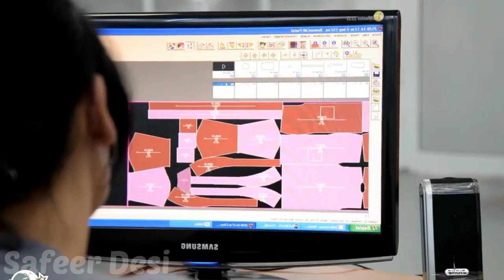Hidden Beauty of Faisalabad || The City of textile Pakistan 2023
Faisalabad formerly known as Lyallpur named after the founder of the city, but was renamed in 1977 in honour of late King Faisal of Saudi Arabia. It is the 3rd largest city of Pakistan after Karachi and Lahore respectively, and the 2nd largest city of Punjab after Lahore. Faisalabad is one of Pakistan's wealthiest cities, the largest industrial hub and second largest city of wider Punjab region.

Historically one of the first planned cities within British India, it has long since developed into a cosmopolitan metropolis. Faisalabad was restructured into city district status; a devolution promulgated by the 2001 local government ordinance (LGO). The total area of Faisalabad District is 5,856 km2 (2,261 sq mi) while the area controlled by the Faisalabad Development Authority (FDA) is 1,326 km2 (512 sq mi).

Faisalabad has grown to become a major industrial and distribution centre because of its central location in the region and connecting roads, rails, and air transportation. It has been referred to as the M

anchester of Pakistan". As of 2013, GDP (PPP) of Faisalabad was estimated as $43 billion  and projected to rise to $87 billion in 2025 at a growth rate of 5.7%. Faisalabad contributes over 10 percent to the Punjab's GDP and has an average annual GDP (nominal) of $20.5 billion. Agriculture and industry remain its hallmark.

فیصل آباد جو پہلے لائل پور کے نام سے جانا جاتا تھا اس کا نام شہر کے بانی کے نام پر رکھا گیا تھا لیکن 1977 میں سعودی عرب کے مرحوم شاہ فیصل کے اعزاز میں اس کا نام تبدیل کر دیا گیا۔ یہ بالترتیب کراچی اور لاہور کے بعد پاکستان کا تیسرا بڑا شہر ہے اور لاہور کے بعد پنجاب کا دوسرا بڑا شہر ہے۔ فیصل آباد پاکستان کے امیر ترین شہروں میں سے ایک ہے، سب سے بڑا صنعتی مرکز اور پنجاب کے وسیع علاقے کا دوسرا بڑا شہر ہے۔ تاریخی طور پر برطانوی ہندوستان کے اندر پہلے منصوبہ بند شہروں میں سے ایک، یہ طویل عرصے سے ایک کاسموپولیٹن میٹروپولیس میں ترقی کر چکا ہے۔ فیصل آباد کو سٹی ڈسٹرکٹ کا درجہ دے دیا گیا۔ 2001 کے لوکل گورنمنٹ آرڈیننس (LGO) کے ذریعے جاری کردہ ایک تقسیم۔ ضلع فیصل آباد کا کل رقبہ 5,856 km2 (2,261 مربع میل) ہے جبکہ فیصل آباد ڈویلپمنٹ اتھارٹی (FDA) کے زیر کنٹرول رقبہ 1,326 km2 (512 sq mi) ہے۔ فیصل آباد خطے میں اپنے مرکزی مقام اور منسلک سڑکوں، ریلوں اور ہوائی نقل و حمل کی وجہ سے ایک بڑا صنعتی اور تقسیم کا مرکز بن گیا ہے۔ اسے مانچسٹر آف پاکستان کہا جاتا ہے۔ 2013 تک، فیصل آباد کی جی ڈی پی (پی پی پی) کا تخمینہ 43 بلین ڈالر لگایا گیا تھا اور 2025 میں 5.7 فیصد کی شرح نمو کے ساتھ بڑھ کر 87 بلین ڈالر تک پہنچنے کا تخمینہ لگایا گیا تھا۔ فیصل آباد کا حصہ 10 فیصد سے زیادہ ہے۔ پنجاب کی جی ڈی پی اور اوسطاً سالانہ جی ڈی پی (برائے نام) 20.5 بلین ڈالر ہے۔ زراعت اور صنعت اس کی پہچان بنی ہوئی ہے۔